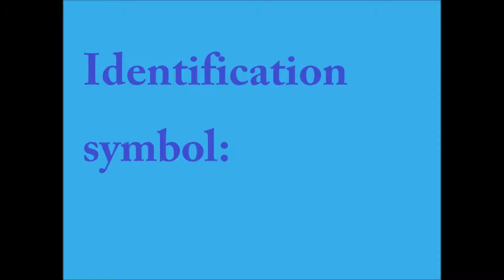☫ Iranian Air force ☫IRIAF) vs ✡ Israeli Air force ✡ (IAF)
Future info